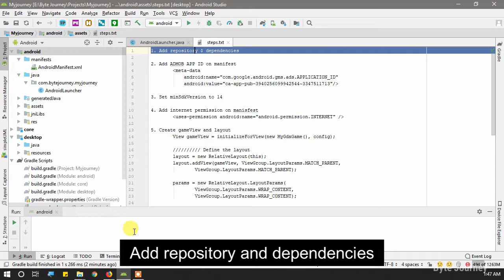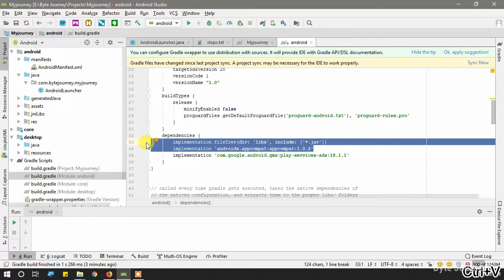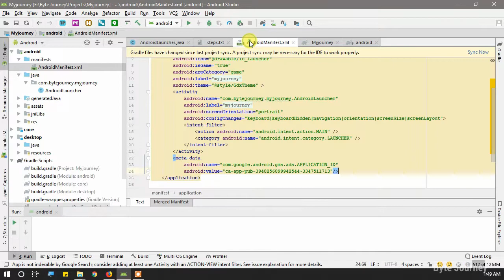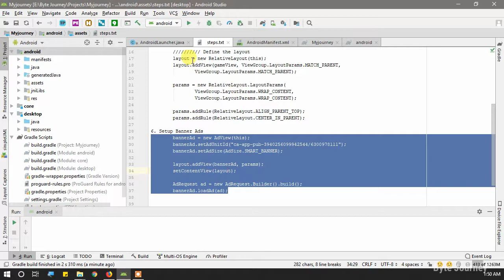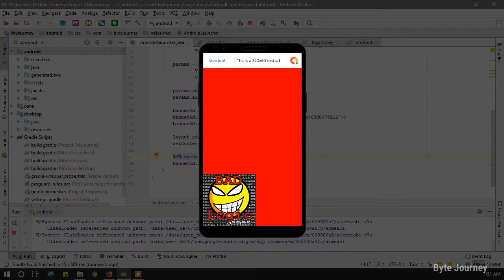Adding Admob Banner Ads to libGDX Project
This video shows how to add Admob banner ads to libGDX Project